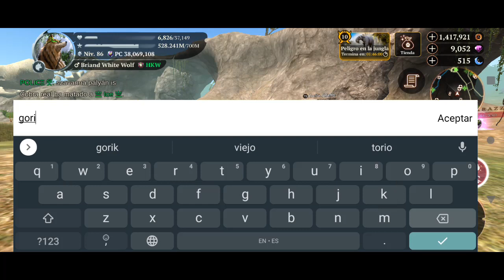Gastando 60 Millones de Monedas en VIDA - The Wolf Gameplay en Español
Únete a los miembros del canal, si deseas obtener beneficios exclusivos

VIDEOS ANTERIORES

ABRAZOOOOOOOS !!! :D